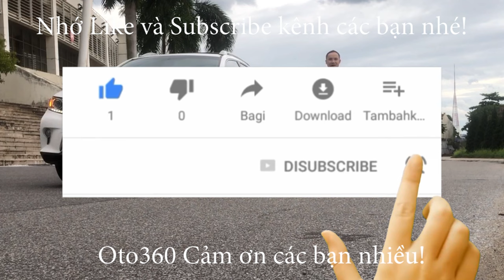Bán xe Ford Everest 2.5 Limited 2012 số tự động máy dầu, 1 chủ từ mới đẹp xuất sắc, xe đẹp, biển đẹp